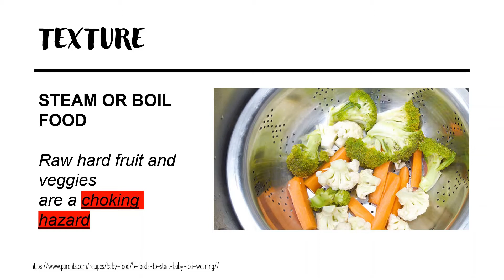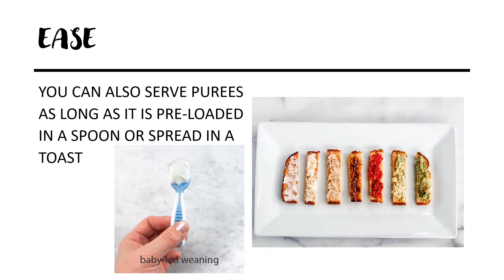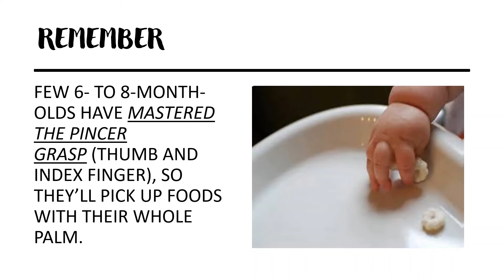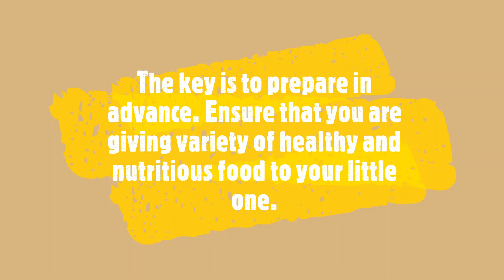HOW TO PREPARE FOODS FOR BABY THE BLW WAY || BABY LED WEANING || FINGER FOOD FOR BABIES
HERE ARE SOME WAYS ON HOW YOU CAN PREPARE FOR YOUR LITTLE ONE'S FOOD THE BLW WAY. CREDIT TO MY REFERENCE parents.com FOR THE GUIDELINES. SHOULD YOU HAVE QUESTIONS YOU MAY DROP IT VIA THE COMMENT SECTION.

NOTE THAT I AM NO EXPERT OR A MEDICAL PRACTITIONER, MY TIPS ARE EXPERIENCED BASED.